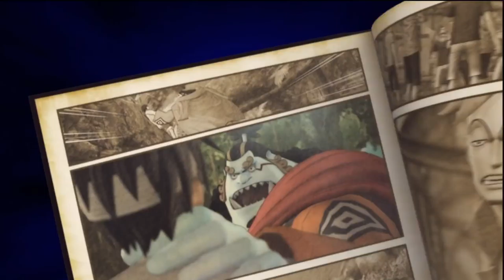One Piece Pirate Warriors 3 - PS4/PS3/PS VITA/Steam - GRAND LINE: Jetzt kommen sie! (German Trailer)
Team up with heroes from the Straw Hat Crew or even with popular villains like the sad Perona, the greedy Buggy and the almighty Mihawk in ONE PIECE: PIRATE WARRIORS 3

ONE PIECE: PIRATE WARRIORS 3 for PlayStation®4, Playstation®3, PlayStation®Vita and STEAM will be reaching Europe, Middle-East and Australasia’s shores in Summer 2015!